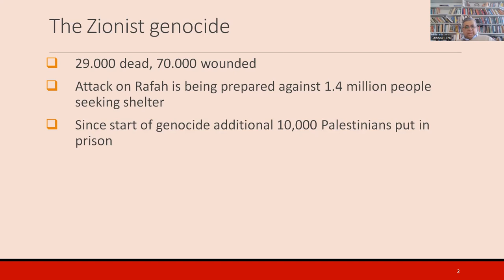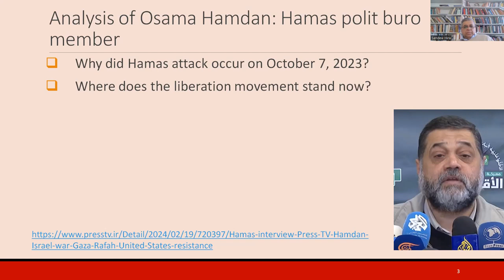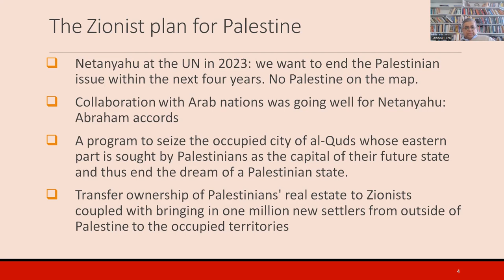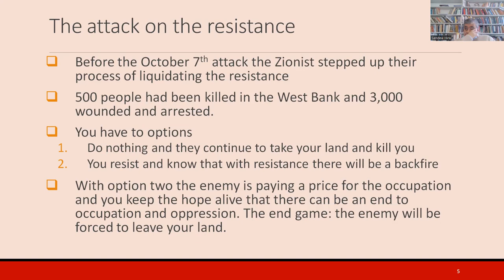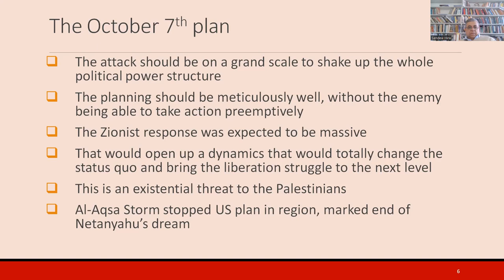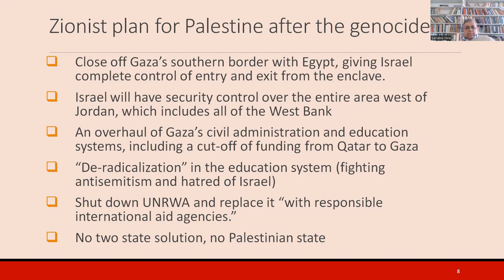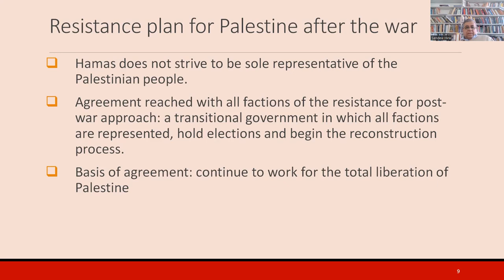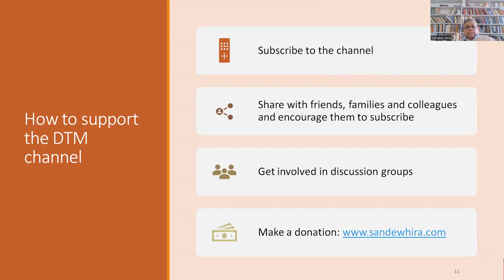Episode 031: World Affairs: Where does Palestine stand today?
World Affairs: Where does Palestine stand today? An analysis of the war of liberation in Palestine.